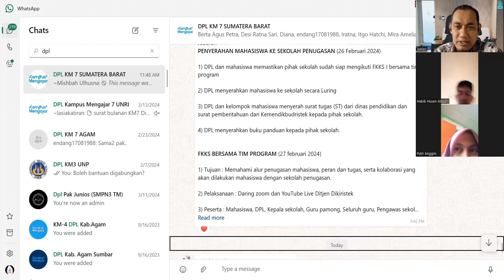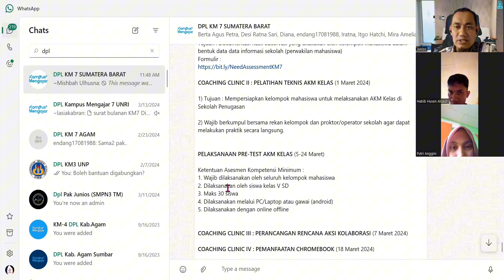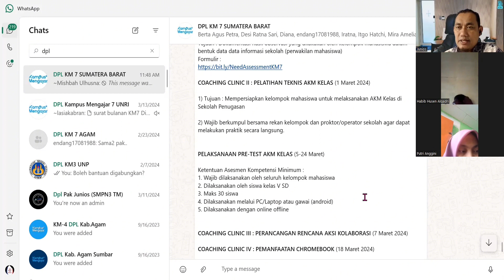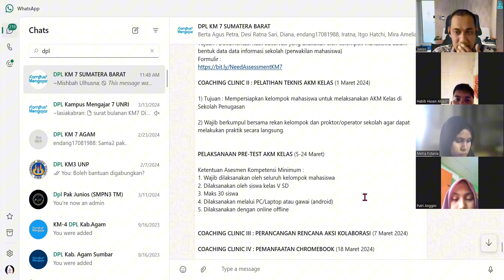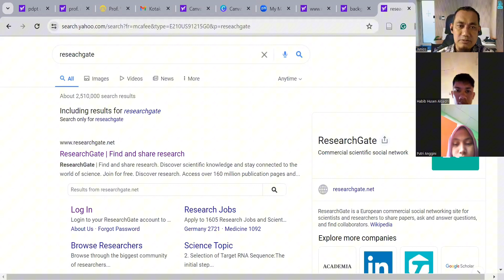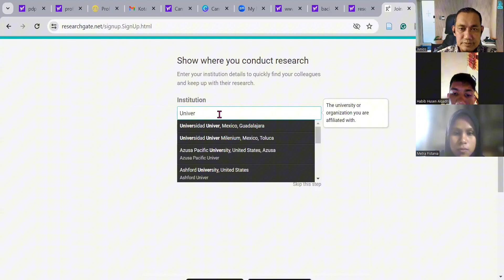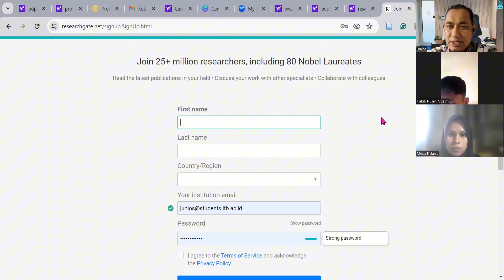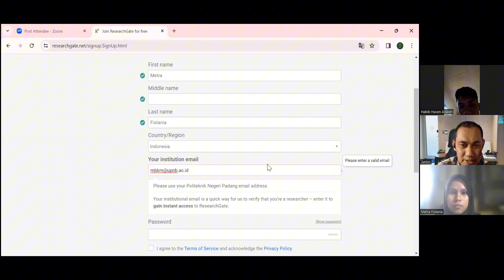Refleksi Mingguan DPL bersama Mahasiswa Bimbingan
Pada video kali ini dilaksanakan Refleksi Mingguan DPL bersama Mahasiswa Bimbingan